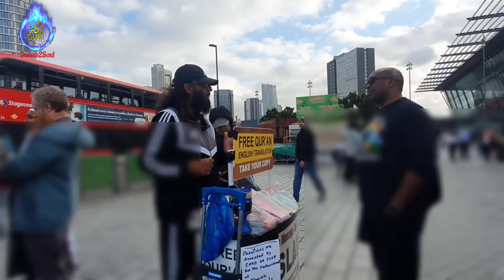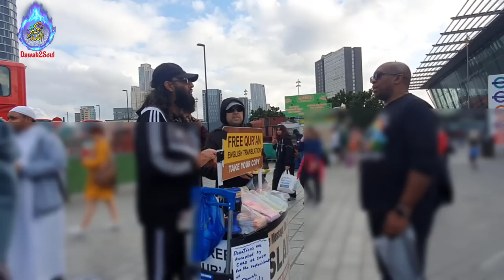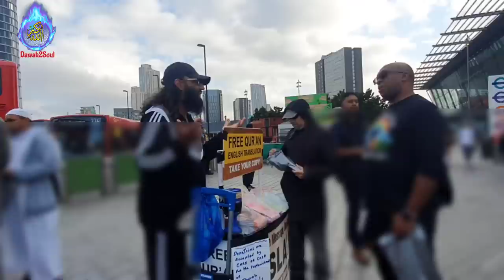Million-Dollar Question On The Prophecy Of Christ’s 2nd Return! Mustafa VS Visitor | Stratford Dawah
Muslims & Christians should be united for Christ (A.S)’s 2nd return